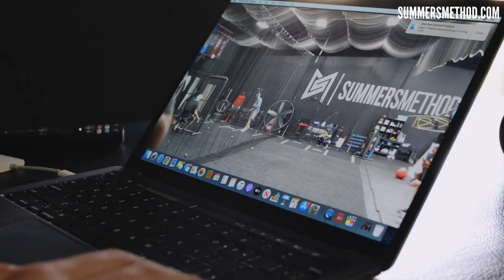Top 5 Training Secrets I learned from Big Leaguers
Want Access to the same training methods I use with the best players in the world?

Check out SummersMethod Plus!

This is Our New Year-Round Training App! 🌟

What We Offer:
Scientifically structured programs tailored for:

- Pro Players
- College Players
- High School Players
- Youth Players

🔬 Scientifically Structured Training:
Our programs are meticulously crafted based on cutting-edge research, ensuring you receive the most effective and advanced training methods available.